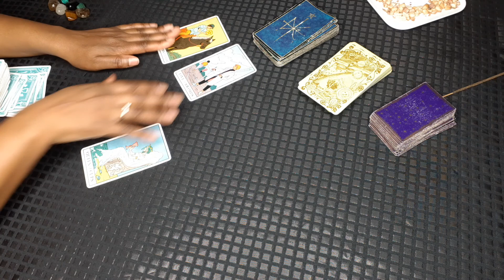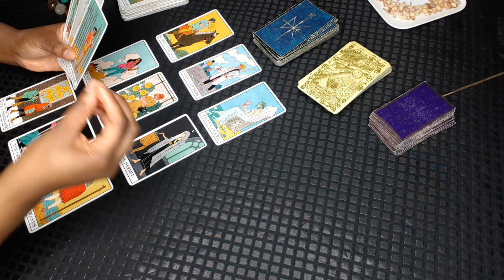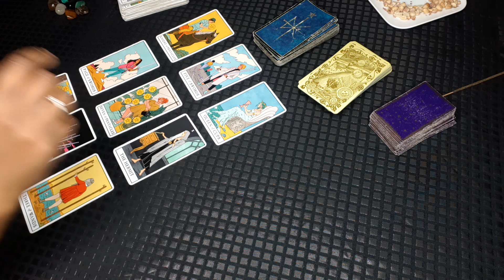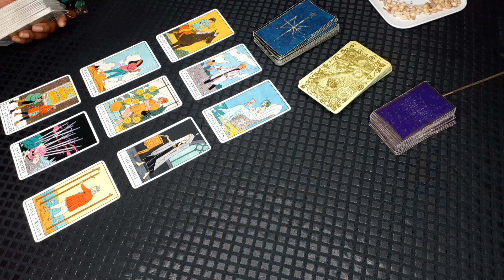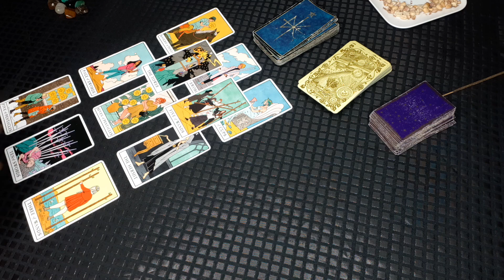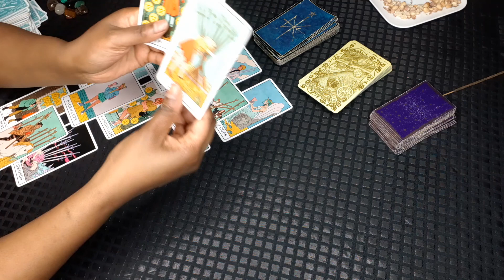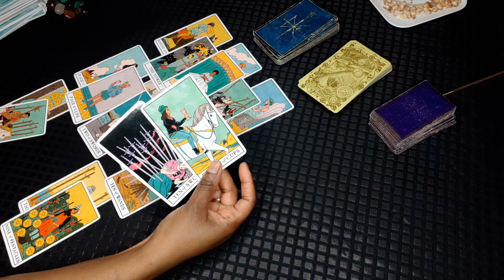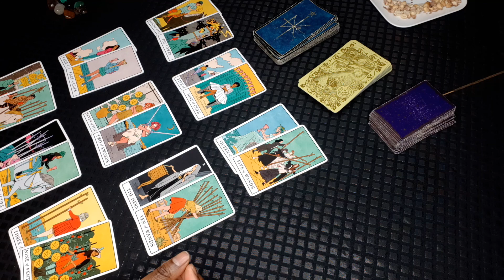TAUREAU SENTIMENTAL 1er AU 15 AVRIL 2021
Bonjour à tous, si vous souhaitez approfondir ce tirage, vous pouvez prendre rendez-vous directement sur ma page Facebook, pour une consultation privée en cliquant ici :